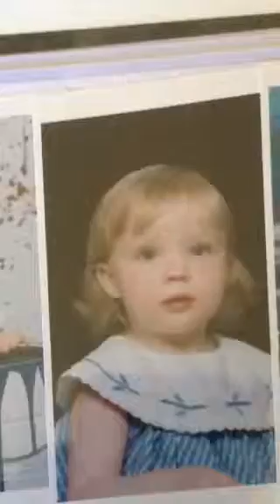2000 and after